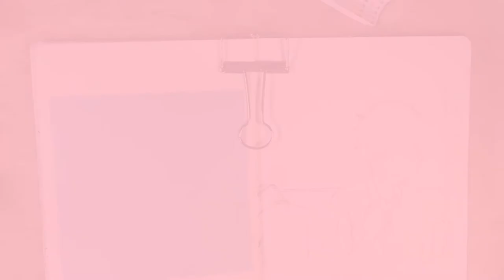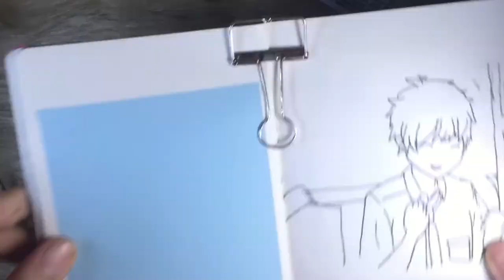Drawing Anime | Graphinica | Hello World | Scene no. 1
I cant remember how many times I wowed to this movie. I just love everything about it. Hope you liked it too. Keep safe and healthy! 💕

Watercolor Tutorial

Kimi No Nawa (3)